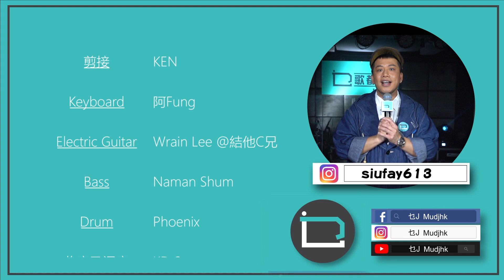《有情有義》小肥【乜歌都J】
新年快樂🧧今日初九喇
大家拆晒啲利是未呢🤪
今日的地繼續J好歌
有小肥為我地帶黎佢出道既第一首歌《有情有義》
小肥由出道到而家都咁支持本地音樂真係可以話「有情有義」喇🥰

想J更多歌？咁就要繼續留意乜歌都J喇😉

Singer @siufay613
Keyboard @kofung100
Guitar @guitar.ching
Bass @namansham
Drum @phoenixchowhk
🌟請Like & Follow 乜J🌟